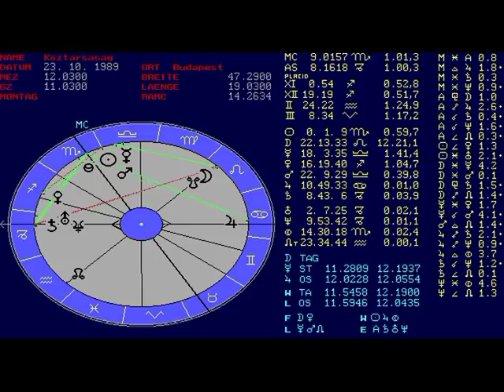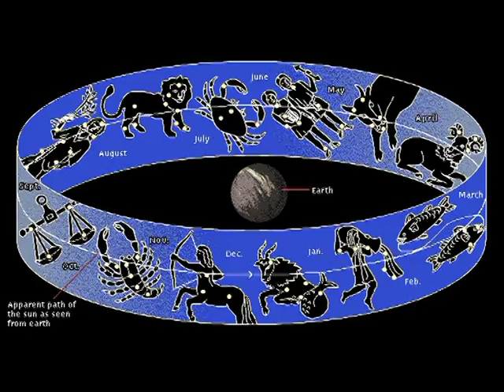A Köztársaság horoszkópja Előadó: Mireisz László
2010 Javasünnep